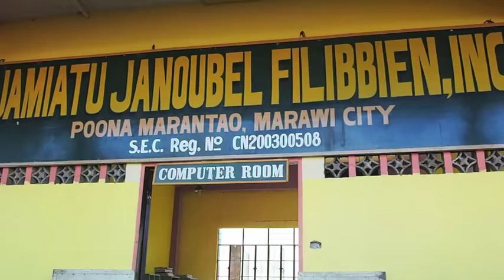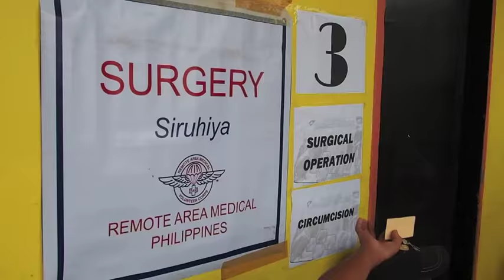RAM Marawi Mission trt2min a1